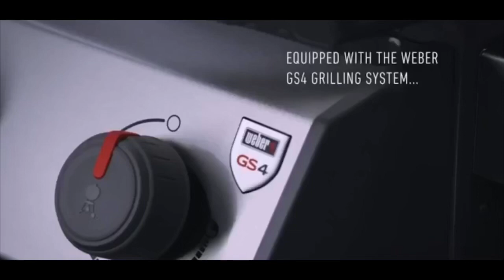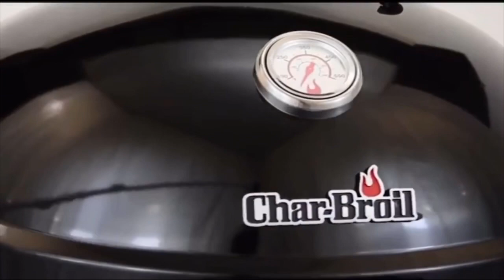Los 5 mejores asadores para tu carnita asada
Aquí tenemos los 5 asadores que puedes comprar en Amazon listos para ti.  No solo podemos tener buenos tips para la carne asada sino también un gran asador listo para usarse.

LINKS A ASADORES DE OPORTUNIDAD